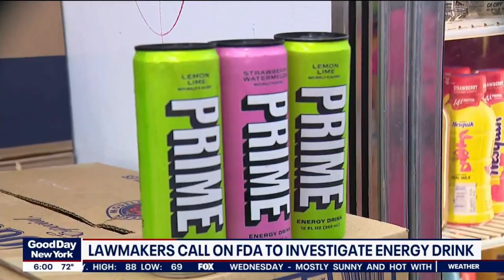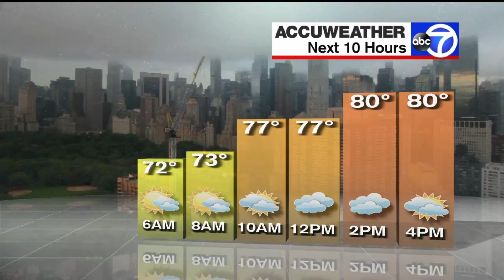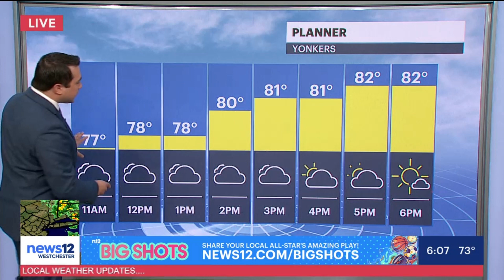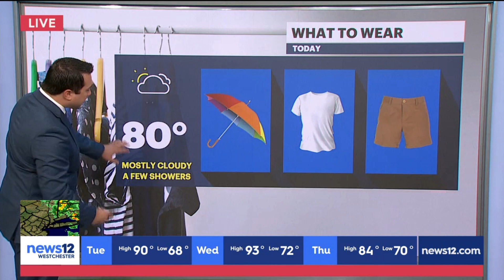Westchester Flooding Comparative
Coverage from six different news outlets in the NYC area. Interesting to see the similarities and differences.